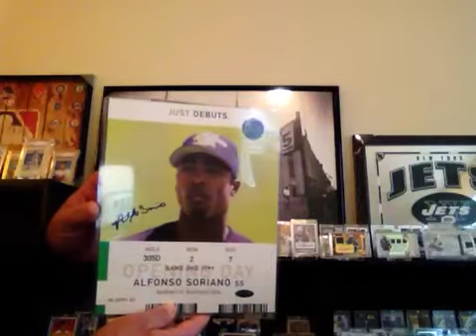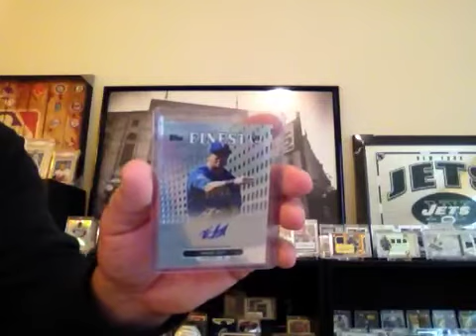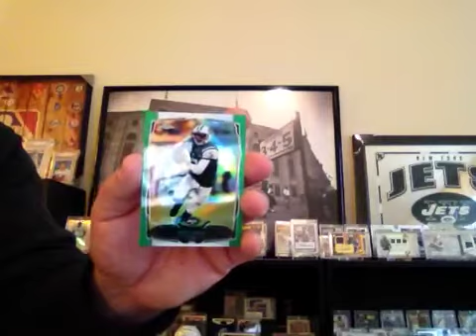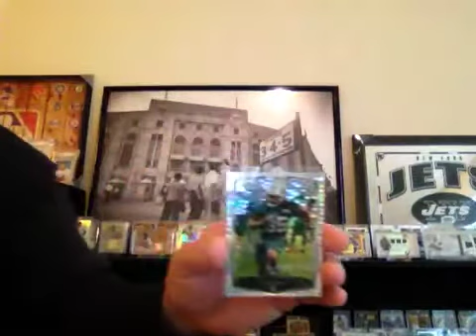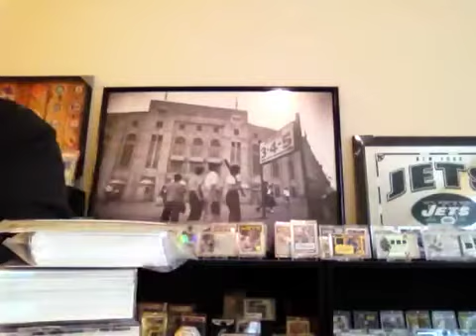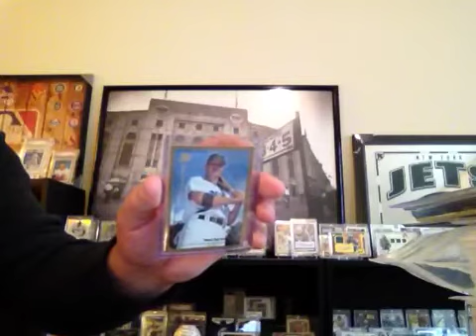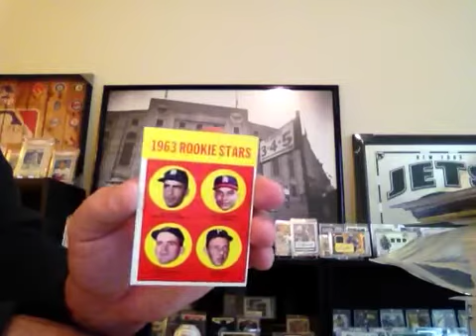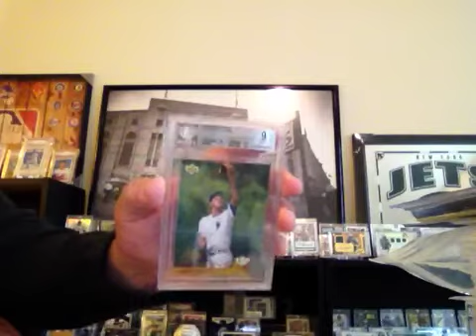MELO Memorabilia Mailday and Pick ups